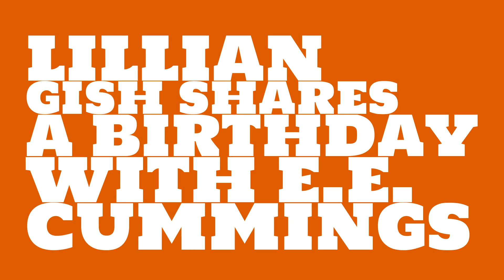What was Lillian Gish's astrological sign?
When was Lillian Gish born? Watch this video to learn Lillian Gish's birthday and other trivia about Lillian Gish